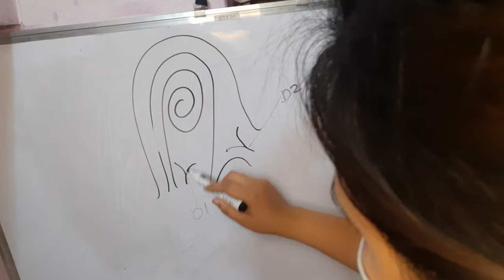Central Pocket Loop Whorl